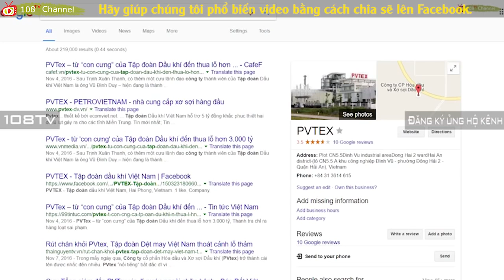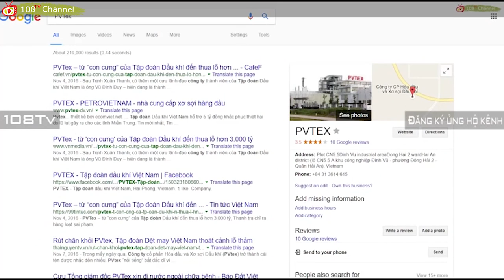Sự thật về việc Tổng Trọng cuỗm hơn 8.000 tỷ đồng sau khi tịch thu tài sản khủng của Vũ Đình Duy?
Hiện Cơ quan Cảnh sát điều tra Bộ Công an đang khẩn trương tiến hành điều tra triệt để, mở rộng vụ án và áp dụng các biện pháp theo luật định để thu hồi tài sản cho Nhà nước.